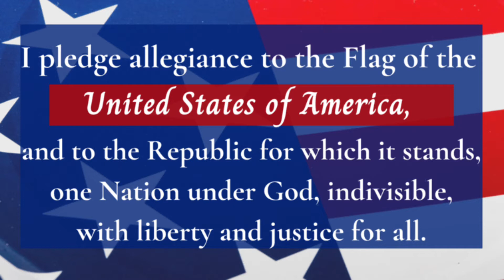Morning Message March 9th 2021